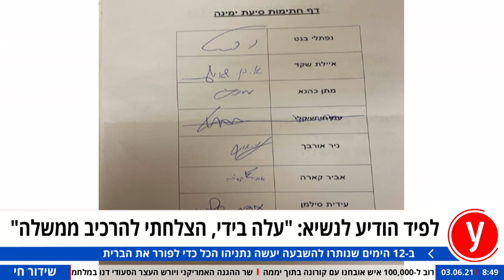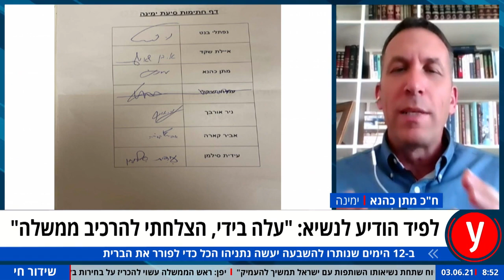בדרך לממשלת בנט-לפיד: ריאיון עם ח"כ מתן כהנא, ימינה